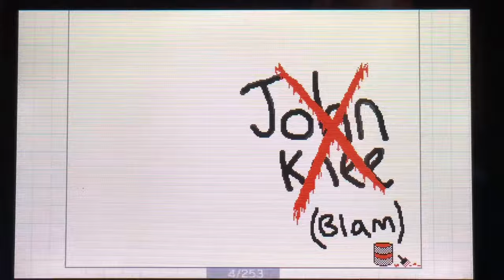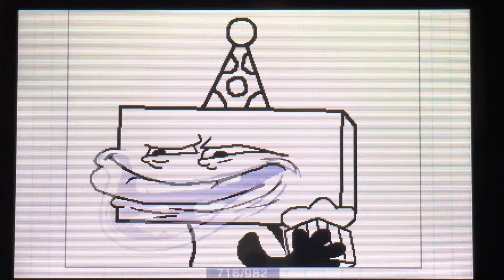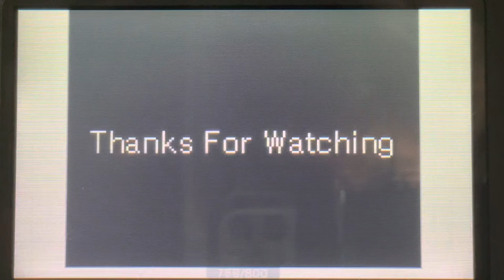Johnknee & Ill reanimated - Gift (Parody Animation) (onaf) ￼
IT’S FINALLY FINISHED!
THIS ONE TOOK FOREVER AND IM SORRY HOW LONG IT TOOK!

I wanted to have it finished by April 1st  because of the funny joke haha lol. But with school, work, and other things etc. it Took WAY longer than I thought it would take and I’m so sorry it took so long… I really hope it was worth the wait ;)

As always the original was made by sr pelo.

Happy April fools day! And happy birthday Birthday boy Blam!